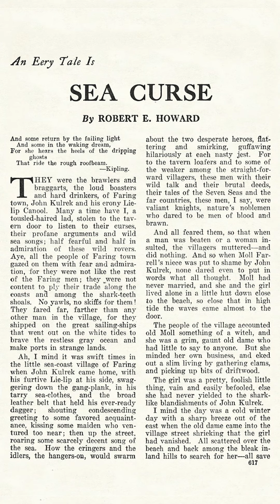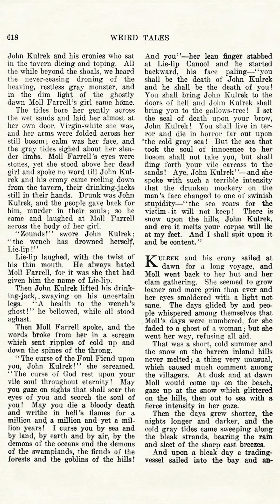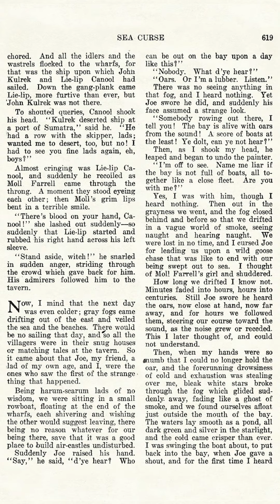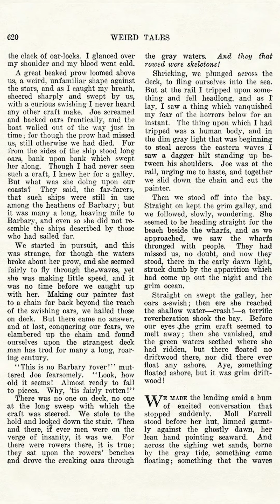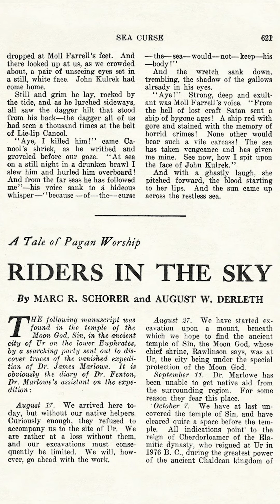Sea Curse by Robert E Howard | Horror